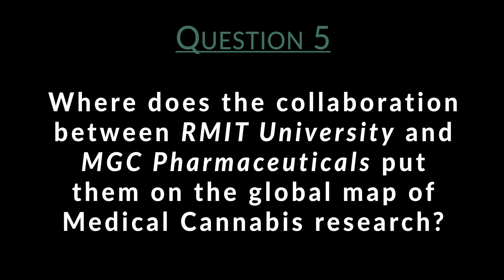MGC Pharmaceuticals Partners With RMIT University for Significant Medical Cannabis Research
MGC Pharmaceuticals has agreed to a partnership with RMIT University to collaborate exclusively on Medical Cannabis research initiatives in Australia. This research will be the first of its kind in Australia and will deliver significant benefits to the Medical Cannabis industry as it experiences ongoing development across Australia.